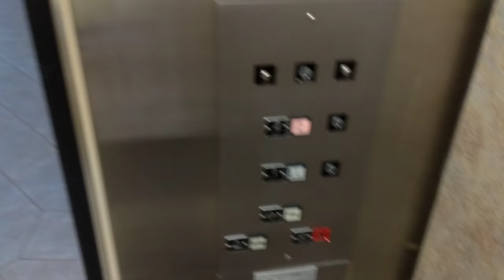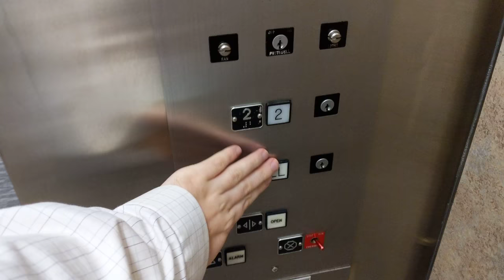Cute old Montgomery G&P hydraulic elevator - 3930 Walnut Street - Fairfax VA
October 11, 2018. This is a two story elevator, and with the Fenwick library, my favorite elevators in Fairfax.

3-star rating.